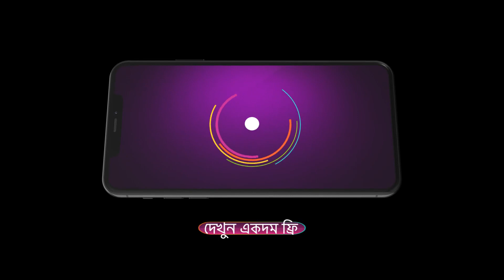Ep - 116 | Lalkuthi | Zee Bangla | Best Scene | Watch Full Episode On Zee5-Link In Description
Anamika moves to Lalkuthi after her marriage to Vikram and eerie things begin to happenClick Here to Subscribe Channel Though no one believes her at first, spine chilling instances give credence to her storyClick Here to Subscribe Channel